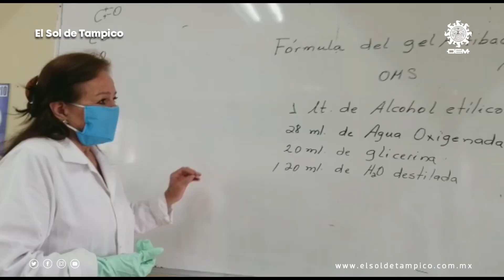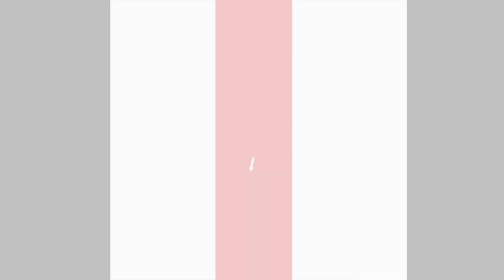Alumnos producen gel antibacterial para donar a instituciones médicas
Alumnos de la carrera de Química del Colegio Nacional de Educación Profesional plantel Tampico, crean y producen gel antibacterial para donar a diferentes instituciones médicas públicas además de una asociación de niños con cáncer, ante la pandemia que se registra por el Covid-19.